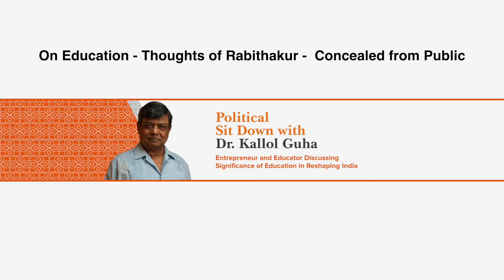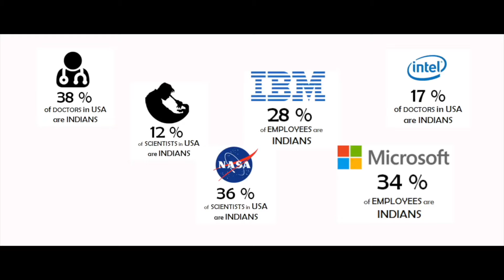What Is the Relevance Of Rabindranath's Thoughts On Education In Modern India?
To learn about what is the relevance of Rabindranath's thoughts on education in modern India, you must

The video covers the following subjects:

- The relevance of Rabindranath's thoughts on education in modern India
- Rabindranath's thoughts on education

Those days are not far when India’s Anglophonic media may publish an inch-long news column - on “Who is Rabindranath? ”as they do in the case of Satyen Bose, Prafulla Chandra Roy or Jagadish Chandra Bose.  As of now – in Bengal where Rabindranath originated and reshaped Bangali culture he is barely kept alive in social functions through a diminishing interest in his songs and dance dramas. In this era of epidemics - not of Coronavirus - but of the pernicious influence of ANGREZI and ANGREZIAT, his thought process on matters of education is far more relevant today than even the newly formulated education policy of the Government of India. It is definitely not a coincidence  - that his thought process on education, with special reference to the use of the mother tongue as a medium of instruction, is being killed by silence. Let me read out excerpts of his writings on education, composed about 90 years ago, and try to understand its relevance, if any, in modern times!

When searching for videos about what is the relevance of Rabindranath's thoughts on education in modern India, YouTube is the best place to go.
What is the relevance of Rabindranath's thoughts on education in modern India that obviously intrigues you and other individuals I made this video about this topic.
If you wish to learn even more about what is the relevance of Rabindranath's thoughts on education in modern India I suggest you check out our various other video clips
Follow our video clips concerning what is the relevance of Rabindranath's thoughts on education in modern India. You can also find various similar topics on:

Have I responded to your concerns about what is the relevance of Rabindranath's thoughts on education in modern India?